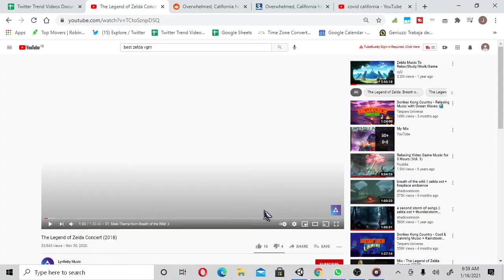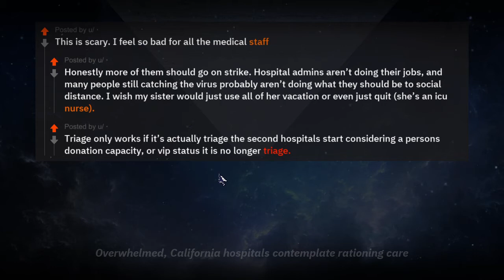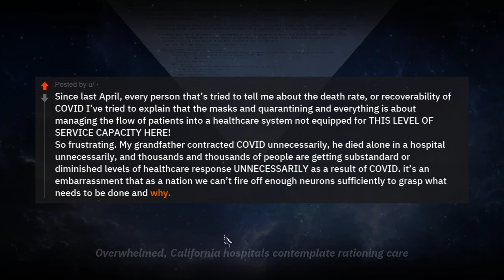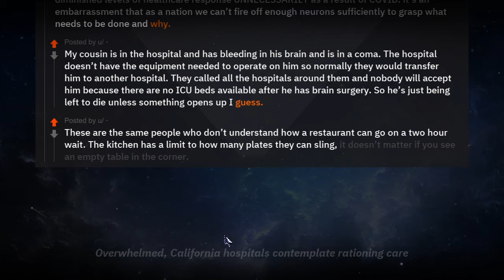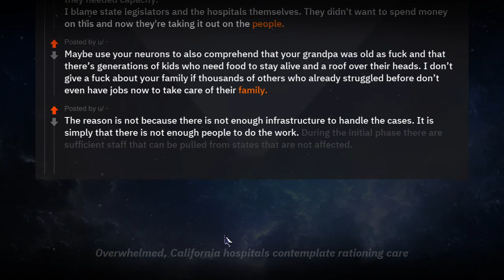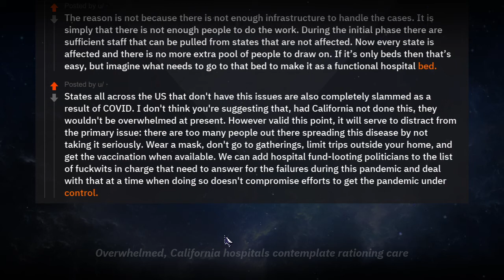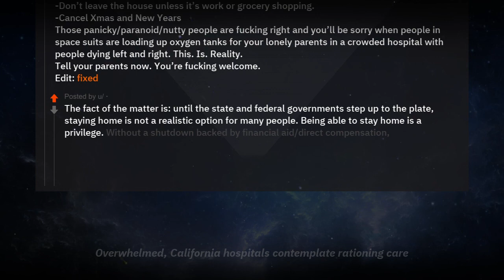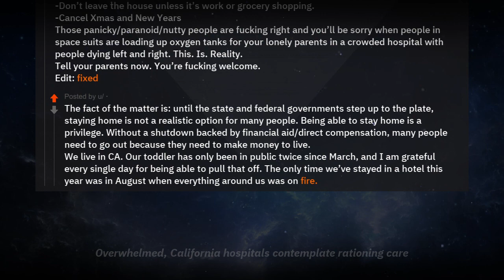Reading Stuff from Reddit Ask Reddit Covid is Out of Control in California (Real Voice)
Topic: Overwhelmed, California hospitals contemplate rationing care

 Top Posts: This is scary. I feel so bad for all the medical staff Honestly more of them should go on strike. Hospital admins arent doing their jobs, and many people still catching the virus probably arent doing what they should be to social distance. I wish my sister would just use all of her vacation or even just quit (shes an icu nurse). Triage only works if its actually triage the second hospitals start considering a persons donation capacity, or vip status it is no longer triage. Since last April, every person thats tried to tell me about the death rate, or recoverability of COVID Ive tried to explain that the masks and quarantining and everything is about managing the flow of patients into a healthcare system not equipped for THIS LEVEL OF SERVICE CAPACITY HERE! So frustrating. My grandfather contracted COVID unnecessarily, he died alone in a hospital unnecessarily, and thousands and thousands of people are getting substandard or diminished levels of healthcare response UNNECESSARILY as a result of COVID. its an embarrassment that as a nation we cant fire off enough neurons sufficiently to grasp what needs to be done and why. My cousin is in the hospital and has bleeding in his brain and is in a coma. The hospital doesnt have the equipment needed to operate on him so normally they would transfer him to another hospital. They called all the hospitals around them and nobody will accept him because there are no ICU beds available after he has brain surgery. So hes just being left to die unless something opens up I guess. These are the same people who dont understand how a restaurant can go on a two hour wait. The kitchen has a limit to how many plates they can sling, it doesnt matter if you see an empty table in the corner. It doesn't help when you have celebrity doctors like Drew Pinsky saying that he would rather get covid over herpes and that means this isn't a serious disease. its an embarrassment that as a nation we cant fire off enough neurons sufficiently to grasp what needs to be done and why. Half the country understands it perfectly well and for the half that doesn't, it's fueled by a deliberate misinformation campaign that started in the White House. You can probably make an accurate guess of the ratio of people who trust science vs the people who "go with their gut" by how they voted in the last election. not equipped for THIS LEVEL OF SERVICE CAPACITY HERE At this point all these hospitals had ~8 months to prepare. Why didn't they? Why is our hospital capacity still so low? China built a giant hospital in a matter of weeks because they needed capacity. I blame state legislators and the hospitals themselves. They didn't want to spend money on this and now they're taking it out on the people. Maybe use your neurons to also comprehend that your grandpa was old as fuck and that theres generations of kids who need food to stay alive and a roof over their heads. I dont give a fuck about your family if thousands of others who already struggled before dont even have jobs now to take care of their family. The reason is not because there is not enough infrastructure to handle the cases. It is simply that there is not enough people to do the work. During the initial phase there are sufficient staff that can be pulled from states that are not affected. Now every state is affected and there is no more extra pool of people to draw on. If its only beds then thats easy, but imagine what needs to go to that bed to make it as a functional hospital bed. States all across the US that don't have this issues are also completely slammed as a result of COVID. I don't think you're suggesting that, had California not done this, they wouldn't be overwhelmed at present. However valid this point, it will serve to distract from the primary issue: there are too many people out there spreading this disease by not taking it seriously. Wear a mask, don't go to gatherings, limit trips outside your home, and get the vaccination when available. We can add hospital fund-looting politicians to the list of fuckwits in charge that need to answer for the failures during this pandemic and deal with that at a time when doing so doesn't compromise efforts to get the pandemic under control. You're referring to the "Hospital Fee Program". Please provide a source.: A) That the fund has been "raided" to pay for non-healthcare items. I can only find some limited incidents back in 2014; and B) That the hospital fund has ANYTHING to do with the current ability of hospitals to respond to COVID There's no way that the state of the CA Hospital Fund has anything remotely to do with their lack of preparedness for COVID. Stay the fuck in your home! Happy holidays! I am staying home this year. I have been going to LV for Xmas since 2007. I canceled my plans this year due to the out I